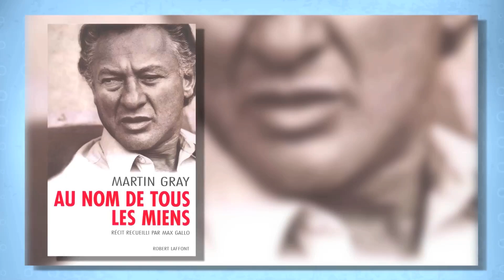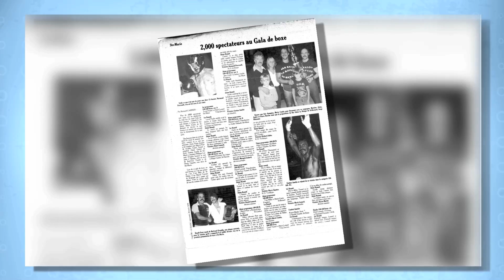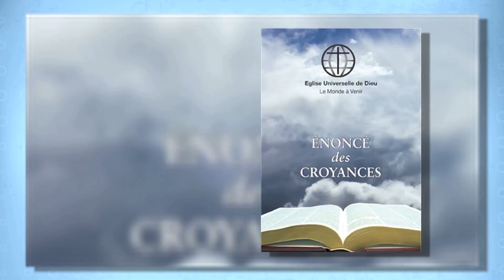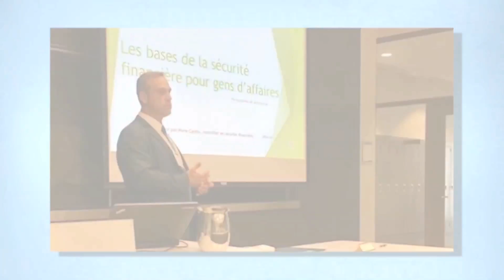C'est ça la vie: Mario Cantin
Découvrez le parcours exceptionnel de Mario Cantin, un homme d’affaires prospère, qui a vécu plusieurs bouleversements au cours de sa vie.